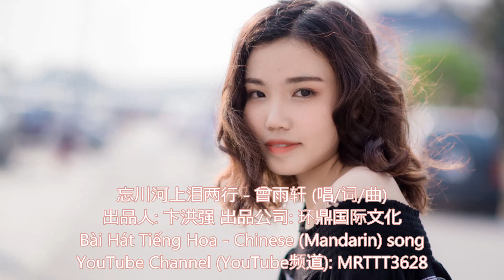忘川河上泪两行 - 曾雨轩 (唱) Bài Hát Tiếng Hoa - Chinese (Mandarin) song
忘川河上泪两行 - 曾雨轩 (唱/词/曲)
出品人: 卞洪强 出品公司:环鼎国际文化

明明离开是你的错
为何我还是那么执着
爱若是传说结果是什么
是昼夜的交错只剩寂寞
若非爱了就难解脱
往后笑也是带着苦涩
命运的枷锁我还是输了
无情的折磨我碾成粉末
我站在忘川河上泪两行
看那三生石上刻满了离殇
奈何桥上风儿吹的那么凄凉
好像在对我诉你的衷肠
我站在忘川河上回头望
看那爱恨情仇是悲欢一场
我心甘情愿喝下那孟婆汤
不再留恋前世你给的伤